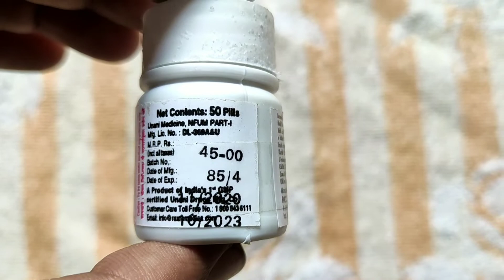Habb-E-Muqil Tablet Uses And Benefits | हब्बे-ए -मुकिल के फायदे | बवासीर नाशक गोली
Habb-E-Muqil Tablet Uses And Benefits | हब्बे-ए -मुकिल के फायदे और इस्तेमाल करने का तरीका |

HABBE MUQIL 50 PL(PACK OF 3) ,